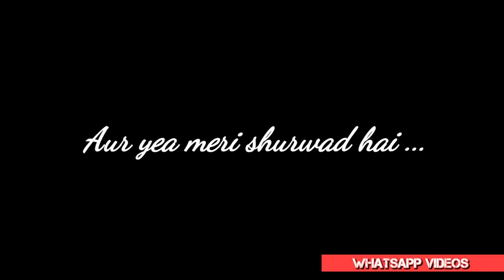Motivational status ll kedhar khanal ll whatapp status ll reel ll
whatapp status
Facebook status
Facebook reels
Instagram reels